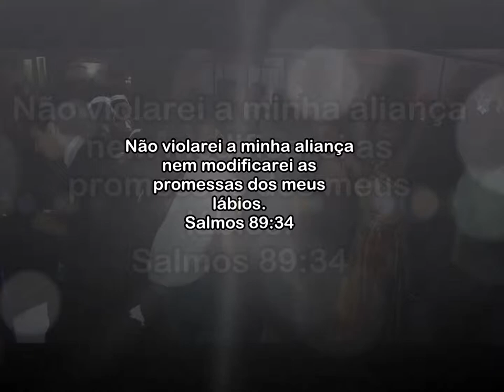CASAMENTO - ALINE E DANIEL 3ª parte - MC ANDINHO MALHA FUNK